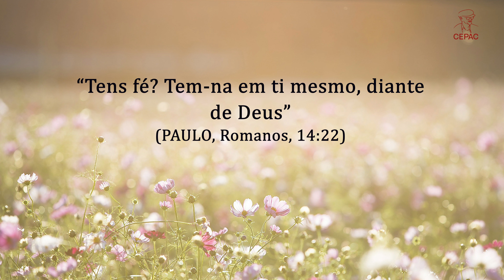O Pão Nosso de Cada Dia com André Luis Chiarini Villar | 909º Programa | 28.08.2023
Citação do dia:
“Tens fé? Tem-na em ti mesmo, diante de Deus” (PAULO, Romanos, 14:22)